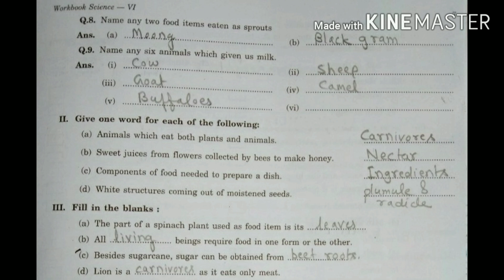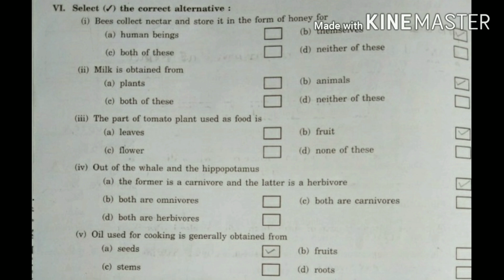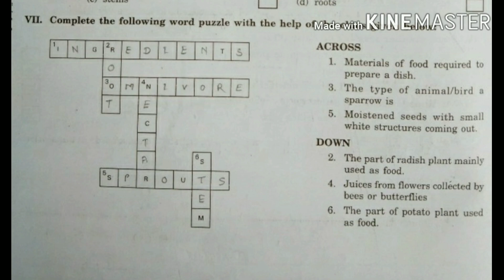Science Workbook Class 6 Ch 1 Food: Where does it come from?(part 2)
This video will help the students to do workbook exercise.